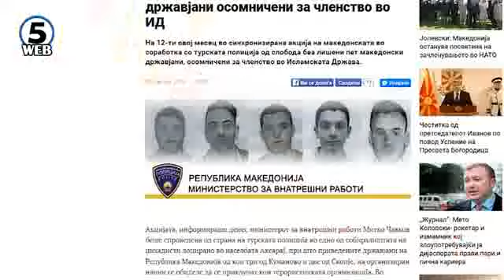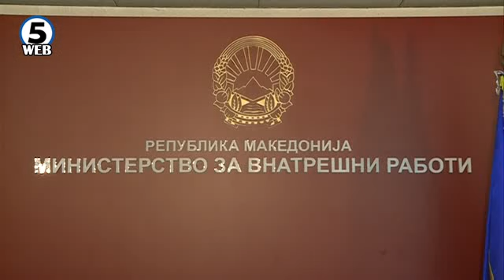Петмина македонски џихадисти уапсени во Турција